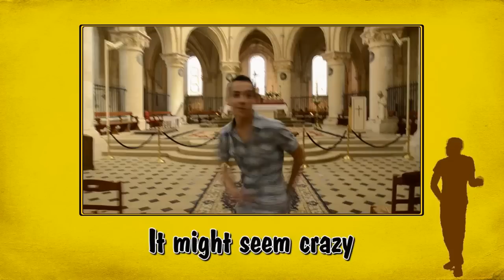Happy From Provins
Réalisation: Guillaume Derache - Samuel Solé - Yanis Ouldabbou - Jean-Baptiste Navarette.
Montage: Guillaume Derache
Initiateur du Projet: Docteur Pc Alias Patrick Laborie.
Avec la collaboration de Justine Ponard alias l'UCP.
Merci à tous ceux qui ont participé à ce projet!
VIVE PROVINS!